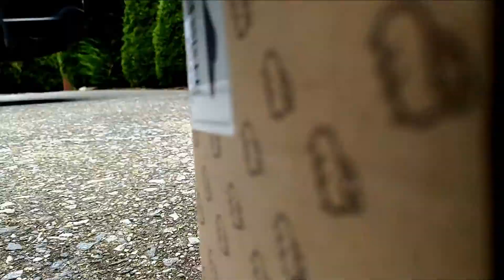Squirrel Succumbs to a Single Bot Fly Parasite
A gray squirrel started acting strange late in the day with no obvious signs of injury or illness. After capturing him at dusk it in a weakened state I found a single botfly under his chin along his throat. He was seemingly improving immediately after removal, but soon succumbed. Mosquito-born bot fly larvae development is not that common in the cooler high elevations of the Smoky Mountains, but mosquitoes have been more common in recent years.